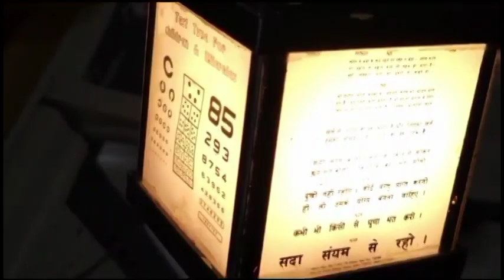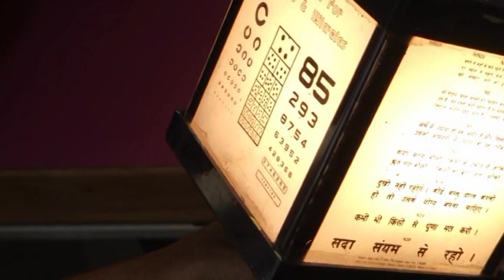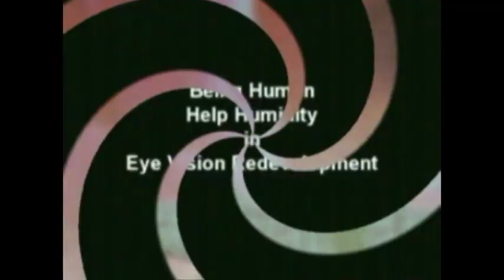ATROPHY WITH RP.BLIND GOT DRASTIC IMPROVEMENT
notreatmentinwholeworld TheOPTIC ATROPHY WITH RP.BLIND GOT DRASTIC IMPROVEMENT visionsredeveloped ,CONTACT Dr. RISHAB JAIN FOR ANY TYPE OF EYES PROBLEM LIKE RP CB MD VISION CAN IMPROVE UPTO 100 %-Dr RISHABH JAIN UJJAIN [ M P ]
1.TREATMENT OF RETINITIS PIGMENTOSA AND CURE FOR RETINITIS PIGMENTOSA 2..TREATMENT OF COLOR BLINDNESS .
3. AMB4LYOPIA ( PARALYSIS OF OPTIC NERVE ) ,
4..TREATMENT OF MACULAR DEGENERATION AND CURE FOR MACULAR DEGENERATION
6. CORNEAL OPACITY REDUCTION BINA OPERATION
7 CORNEAL OPACITY REDUCTION BINA OPERATION
8. TREATMENT AND CURE FOR CORNEAL OPACITY REDUCTION ,
9. IN ,PROGRESIVE MYOPIA PROGRES CAN BE CHECKED AND GLASS POWER CAN REDUCE 10.TREATMENT AND CURE FOR NYSTAGMUS
11. TREATMENT AND CURE FOR .MICRO OPHTHALMOS .
12 COLOBOMA TOTAL OR PARCIAL . E.T.C.
1.TREATMENT OF RETINITIS PIGMENTOSA AND CURE FOR RETINITIS PIGMENTOSA 2..TREATMENT OF COLOR BLINDNESS .
3. AMB4LYOPIA ( PARALYSIS OF OPTIC NERVE ) ,
4..TREATMENT OF MACULAR DEGENERATION AND CURE FOR MACULAR DEGENERATION
6. CORNEAL OPACITY REDUCTION BINA OPERATION
7 CORNEAL OPACITY REDUCTION BINA OPERATION
8. TREATMENT AND CURE FOR CORNEAL OPACITY REDUCTION ,
9. IN ,PROGRESIVE MYOPIA PROGRES CAN BE CHECKED AND GLASS POWER CAN REDUCE 10.TREATMENT AND CURE FOR NYSTAGMUS
11. TREATMENT AND CURE FOR .MICRO OPHTHALMOS .
12 COLOBOMA TOTAL OR PARCIAL . E.T.C.